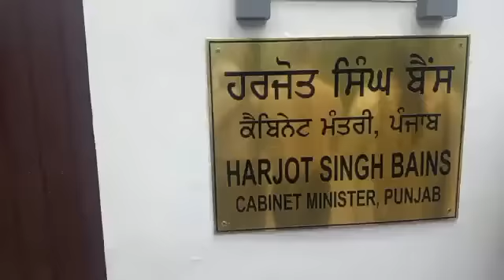ਅੱਜ ਹੋਈ ਸਿੱਖਿਆ ਮੰਤਰੀ ਨਾਲ ਮੀਟਿੰਗ ਬਾਰੇ ਸੁਣੋ ਪ੍ਰਧਾਨ ਤੋਂ//30.4.2023//master_cadre4161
WELL COME TO OUR UTUBE CHANNEL 🙏
LIKE 👍n SHARE THE VIDEO.
 and press bell 🔔icon for updating information..🙏